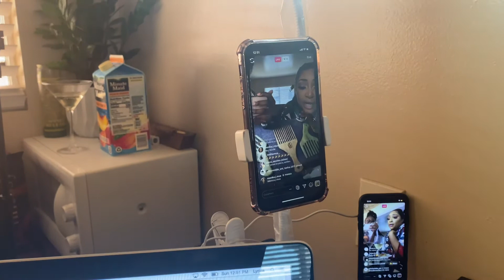If You Cant Go Outside, Where Can You Go - Social Vlog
We are coming up on week 6 of the quarantine. I have been making it a point to not be bored in the house, and in the house bored. I have been out with friends and got some creativity going!!! follow me through the weeks and my friends adventures